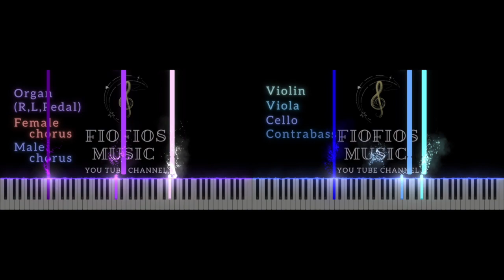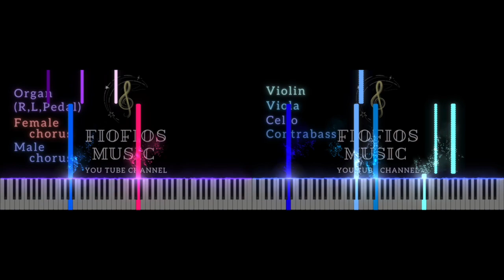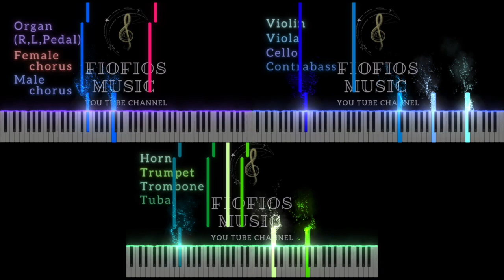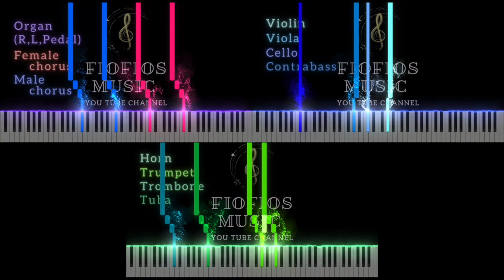【Piano Visualizer】プッチ神父のテーマ【JOJO Stone Ocean】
ジョジョの奇妙な冒険 ストーンオーシャン より、プッチ神父のテーマをピアノビジュアライザーにしました。

その他の作品についてはこちらをご覧ください。